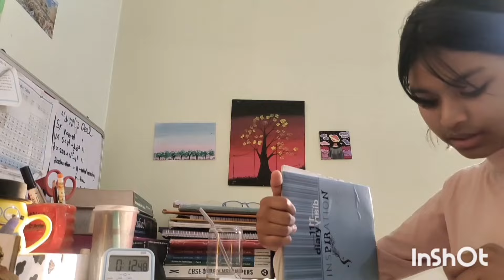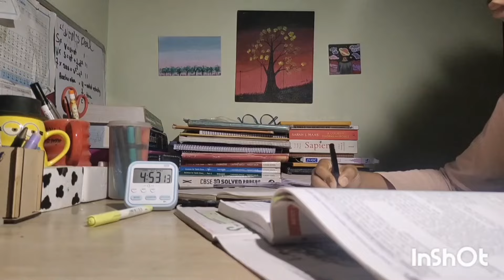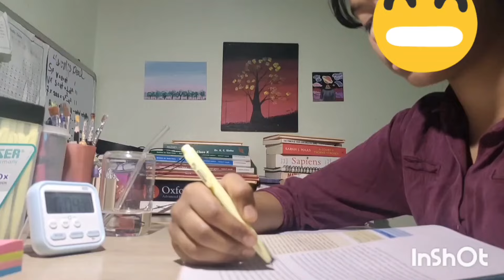Study vlog | making candid orange |last day of school fun + memories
Musician: Summer Soul
study vlog
making candid orange
last day of school
and memories